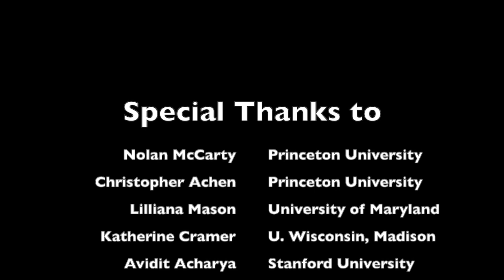(Version 3) GOV 490 Graduation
Two more late addition messages from authors that students in GOVT 490 at GMU read in spring 2020. The video celebration includes messages from Nolan McCarty, Chris Achen, Lilliana Mason, Kathy Cramer, Arvit Acharya, Matthew Blackwell, Maya Sen, Ray LaRaja, Brian Schaffner, and Danna Young (in the order the students read the books).